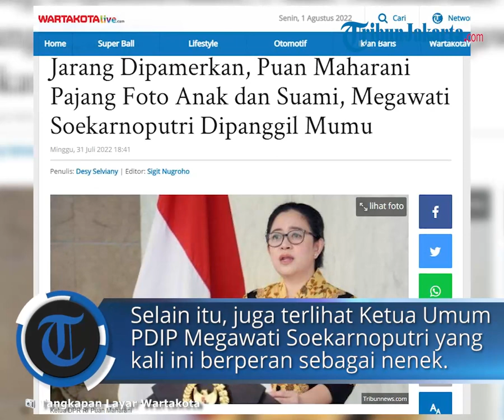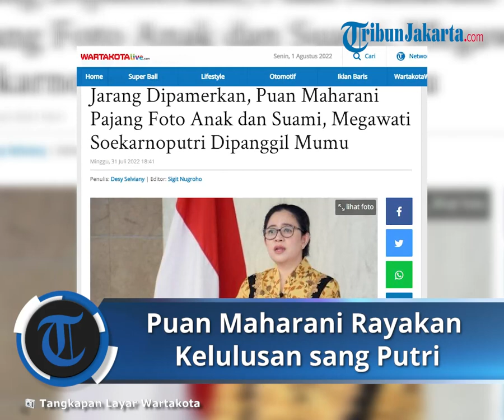Rayakan Kelulusan Putrinya, Puan Pajang Foto Anak, Suami, dan Mumu Megawati Soekarnoputri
TRIBUN-VIDEO.COM - Sebagai seorang politisi wanita dan Ketua DPR RI, tidak banyak yang tahu tentang kehidupan pribadi dan keluarga kecil Puan Maharani.

Selama menjadi politisi, unggahan Instagram dari politisi PDI Perjuangan itu dipenuhi dengan kegiatan politik dan minim informasi tentang keluarganya.

Namun, di momen bahagia kedua anaknya yang tengah wisuda, Puan Maharani membagikan foto keluarga kecilnya.

Momen itu dibagikan di akun Instagram Puan Maharani @Puanmaharani pada Minggu (31/7/2022).

Dalam foto yang dibagikan Puan Maharani, tampak putri bungsu Megawati Soekarnoputri itu mengenakan kebaya berwarna pink dan memegang balon.